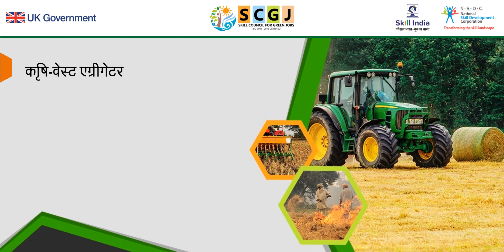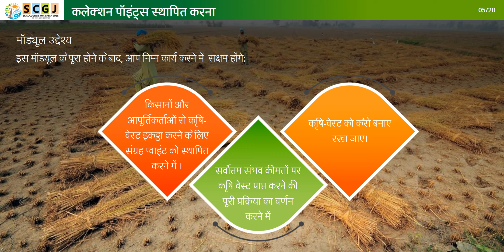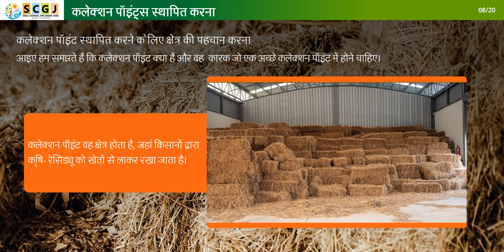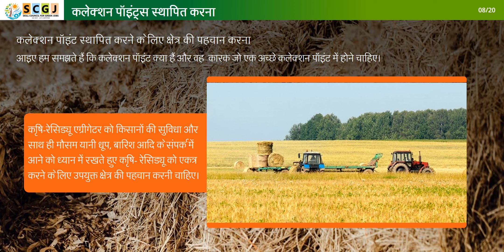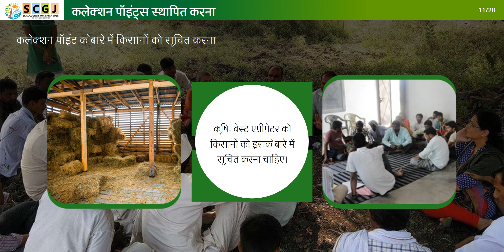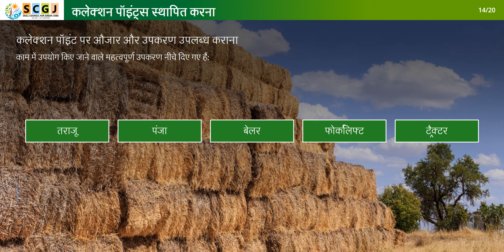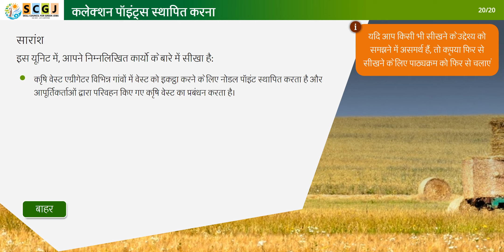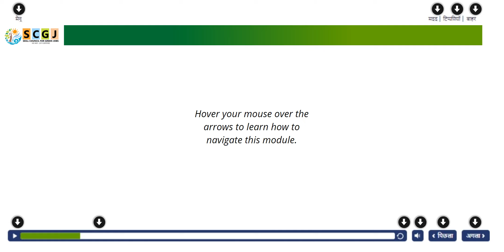Setting up Collection Points.